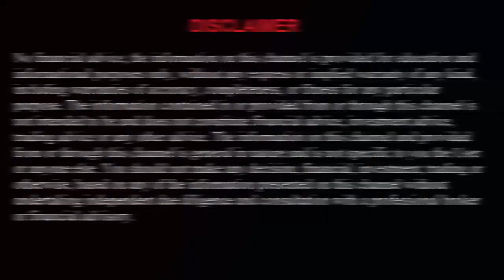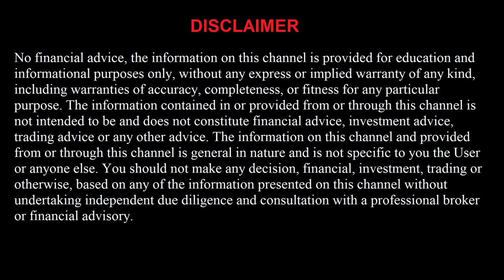FREE Basketball 1/12/22 Picks and Predictions Today NBA Betting Tips and Analysis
Cleveland Cavaliers vs Utah Jazz
Brooklyn Nets vs Chicago Bulls
Los Angeles Lakers vs Sacramento Kings